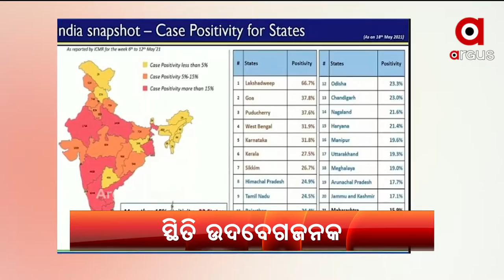Headlines 7am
ଆଜି ପ୍ରଧାନମନ୍ତ୍ରୀଙ୍କ ଗୁଜରାଟ ଓ ଡାମନଡିୟୁ ଗସ୍ତ...
ଆରବ ସାଗର ପରେ ବଙ୍ଗୋପସାଗର...
ଓଡ଼ିଶାରେ କରୋନା ସ୍ଥିତି ଉଦବେଗଜନକ…
କୋଭିଡ ମୁକାବିଲା ନେଇ ରାଜ୍ୟ ସରକାରଙ୍କୁ ବିଜେପିର ପରାମର୍ଶ…
ମାହାଙ୍ଗା ଅଭିଯୁକ୍ତ ବଦଳ ଘଟଣା…
ରୋଗୀ ଚିକିତ୍ସା ପାଇଁ ଲାଞ୍ଚ ମଗା…
ଜାତୀୟ ପତାକାକୁ ଅସମ୍ମାନ…